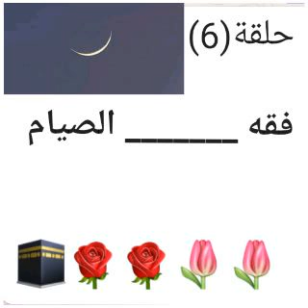Oustaz Mamadou Hady Diallo sur le Ramadan N°6 Le 18 Avril 2021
☪En date du 18 Avril 2021
(06 Ramadan 1442)🌙
حلقة(6)

*فقه _______ الصيام*

À occasion de ce mois de ramadan notre frere Cheikh Mamadou Hady Diallo nous gratifie en nous accordant son temps pour nous faire un dars journalier qui concerne le mois bénit de ramadan qui soit rétribuer par des milliers de récompenses d'Allâh Azza Wa Djalla , ceci dit nous encourageons tout le monde de suivre ces enseignements pour améliorer son comportement et pour  parfaire cet adoration, Qu'Allah nous accord la santé de fer pour avoir la force de jeuner et par sa grâce  qu'il  accepte notre jeune  (allahouma amiine)🤝